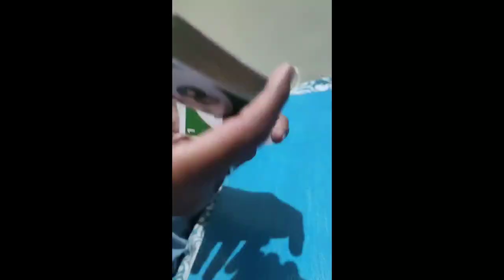Forcefully Getting my Eyebrows done For the First Time, Setting Up Furniture | Week in My Life Vlog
Hey Shawty's
In this Vlog I'll show what I did after my Exams Where my friends Forcefully bohot pyaar se Got my eyebrows done for the first time in 20 years.
I also did a Lil shoot and Set up my furniture together and what not.
aparnadwivedi advlog univlog Weekly Vlog | Week in my life | Dental College Vlog | Bds Student Vlog | Dental Student Life

About Me
Age : 20
Shooting Equipment : MOTO G60
Copyright Information :
Love
Aparna Dwivedi